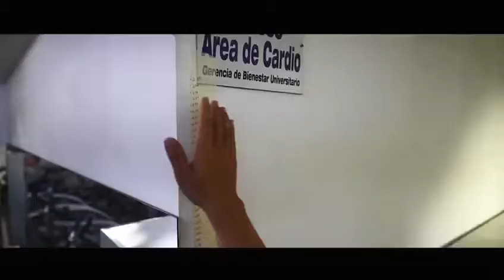USC vídeo 6 área deportes docentes